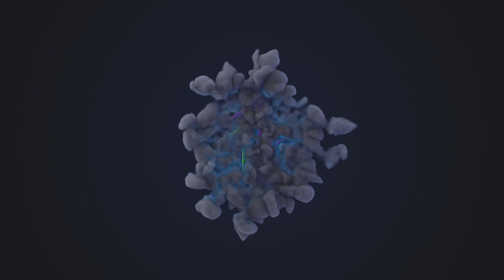Tomb Raider (PC) Gameplay Walkthrough Full HD 1080 60fps Part.1- With Commentary